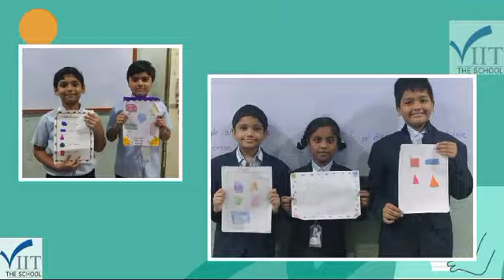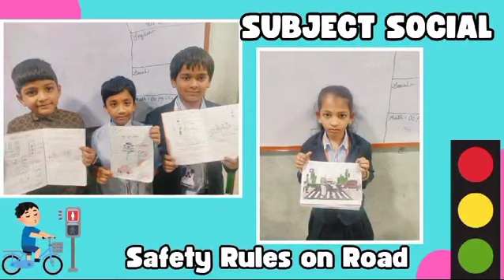Grade 3 Project Creations @VIIT THE SCHOOL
*Respected Parents/Guardians*

We're thrilled to share glimpses of our *Grade 3* students' outstanding project work!

💫 Across all subjects, ( Telugu, Hindi, English,Maths,E.V.S) our young learners have demonstrated exceptional creativity, imagination, and practical skills.

🌟 Project-Based Learning:
✨ Fosters hands-on exploration-
✨Encourages critical thinking and problem-solving
✨ Develops collaboration and communication skills
✨ Enhances creativity and imagination
We're proud of their accomplishments!

Best regards,💐
*VIIT THE SCHOOL*